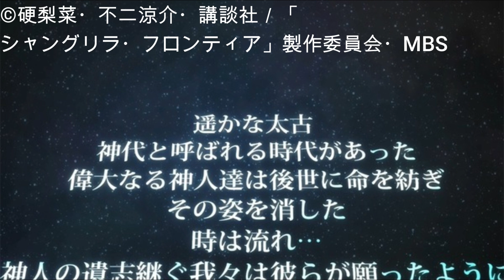なろうが日5枠シャンフロ1話が丁寧な演出とド派手なバトルアニメ！シャングリラフロンティア1話感想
シャングリラフロンティア、シャンフロ1話感想アニメレビュー